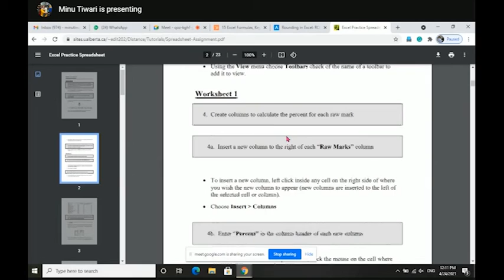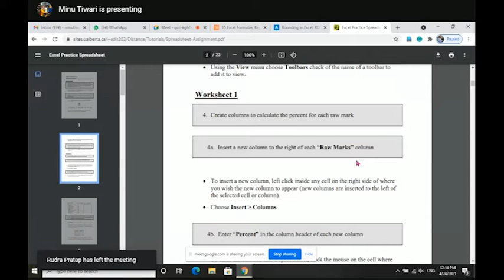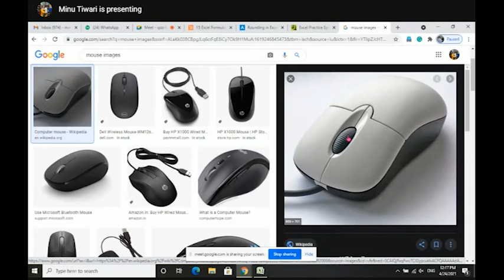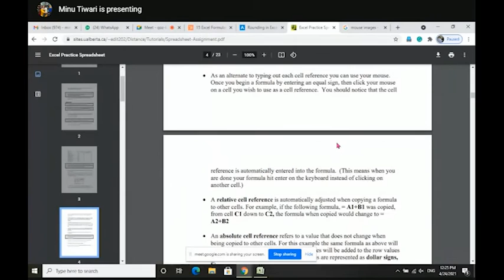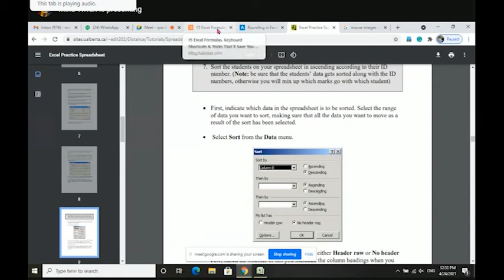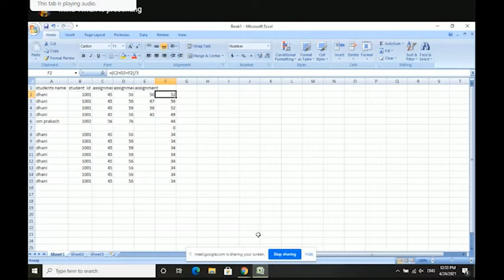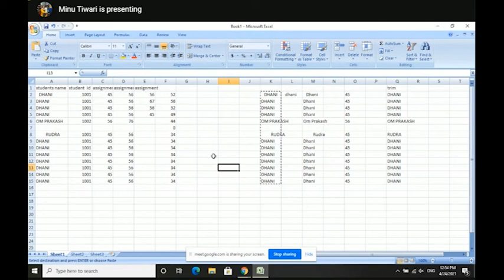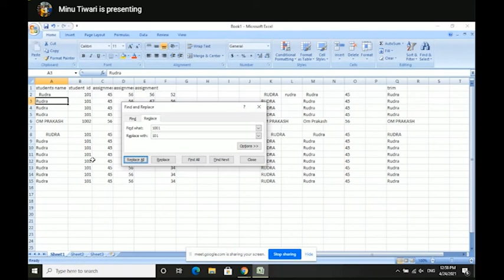hindi computer fundamental editr 24 04 21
(Hindi Medium) Subject Name :- computer fundamental
Topic Name :- M.s Excel(upper, lower, trim& proper formulas)
By
Mrs. M. Tiwari
Date :- 24-04-21